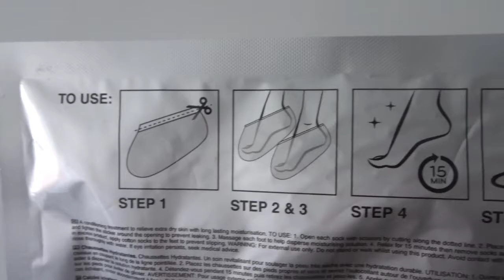SPACCHETTAMENTO CAMPAGNA 16 + SWATCHES + NOVITÀ ANTEPRIMA C17 |Sara sin hache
Oggi vi porto un SPACCHETTAMENTO de la Campagna 16 e vi faccio tutti  i SWATCHES ed indosso  tutto quello che ho comprato.

Anche vi mostro le cose che ho comprato di NOVITÀ per la prossima Campagna 🥳

Spero vi sia piaciuto molto questo video, se è cosí non scordatevi di lasciarmi un  👍 mi piace grande 💟

Vi invio un bacione grandissimo 😘

Buona domenica!!

✨ DATTI DI CONTATTO ✨

➸ Sara Miquel ( Sara Avon Distribuidora Barcelona)

🔸 EDIZIONE: CAMTASIA 2020

🔸 REGISTRO: SONY XH90V